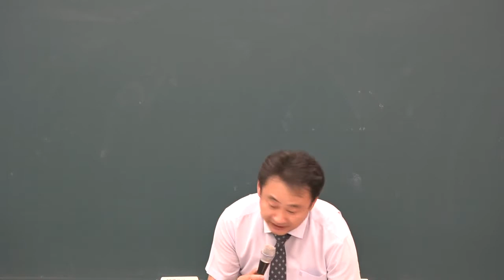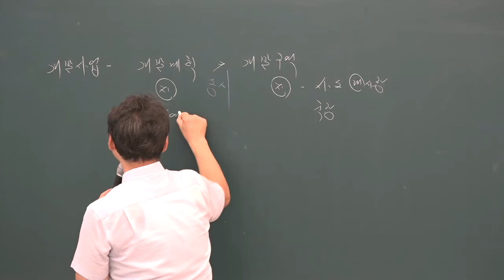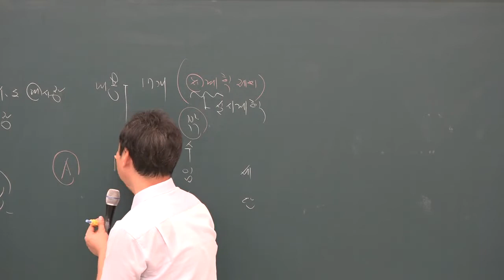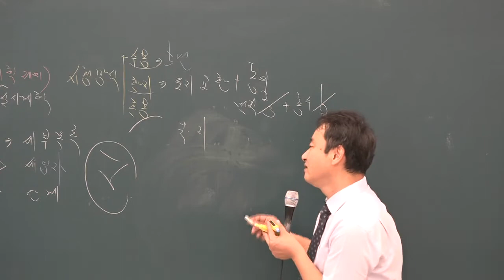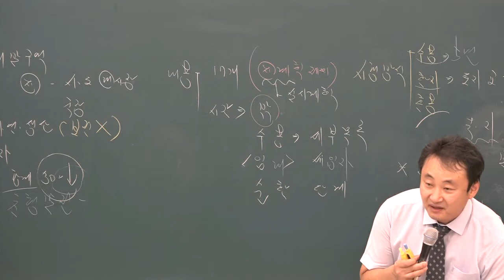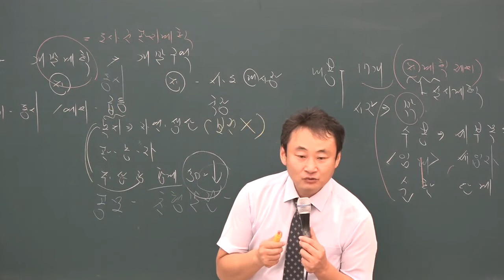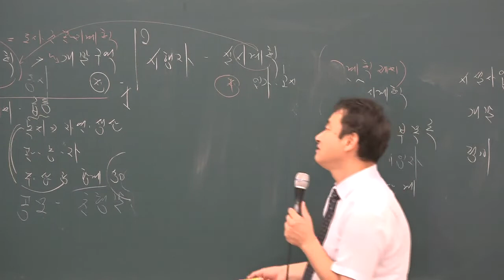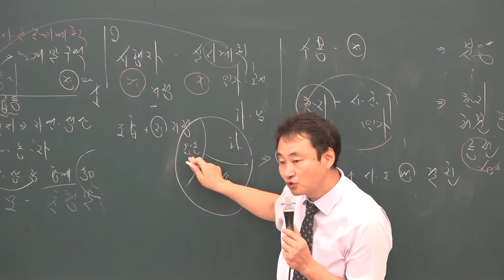[공전무] 2019년 공인중개사 부동산공법 문제풀이 8-33